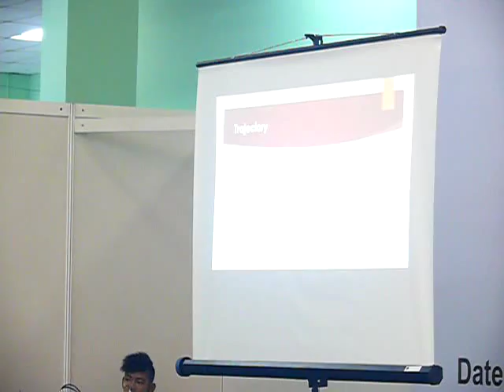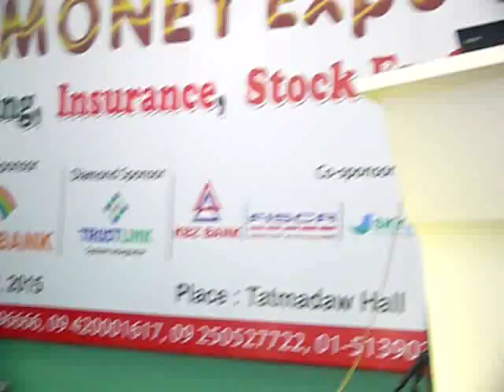Part III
Prof Dr. Aung Tun Htet "Towards a Cashless Society" @ Money Expo 2015